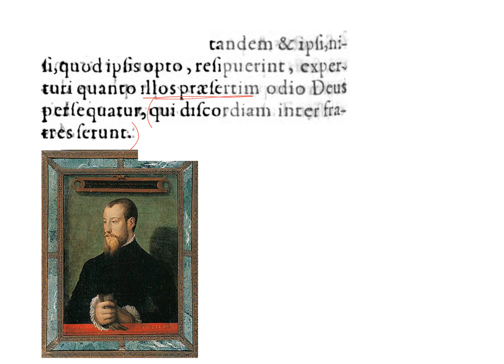LatinPerDiem Latin Lessons: Theodore Beza, Apologia Pro Iustificatione 10